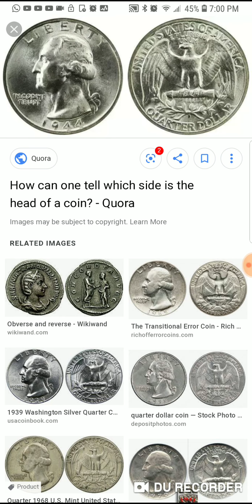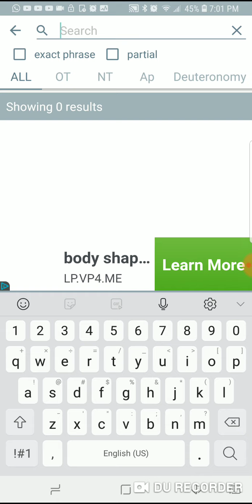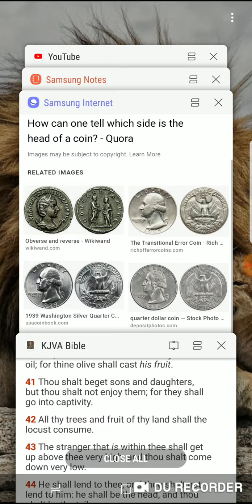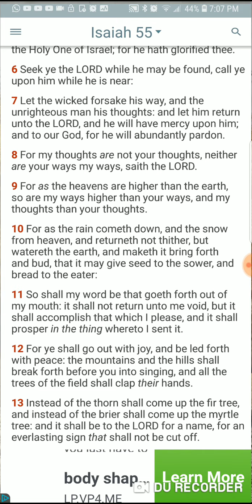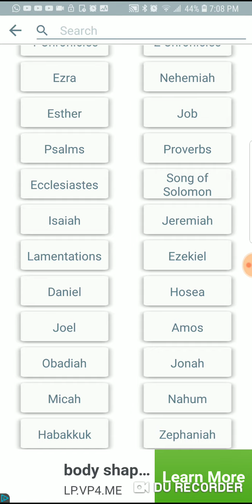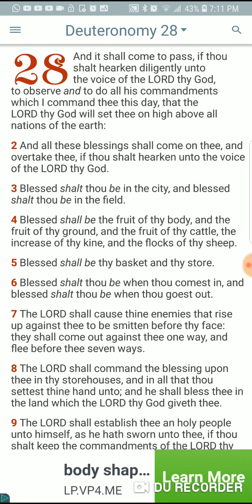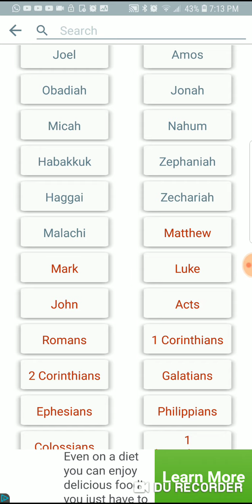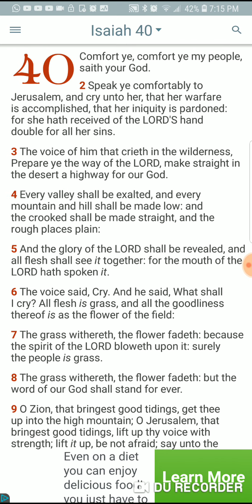The lord promised both sides(curses and blessings)